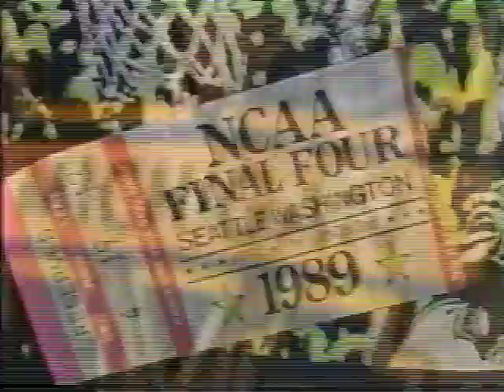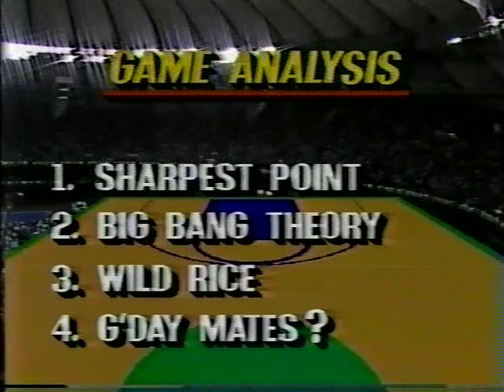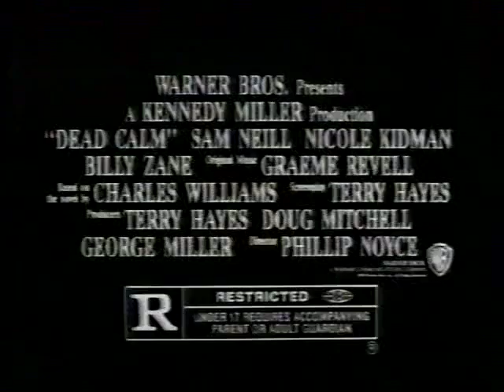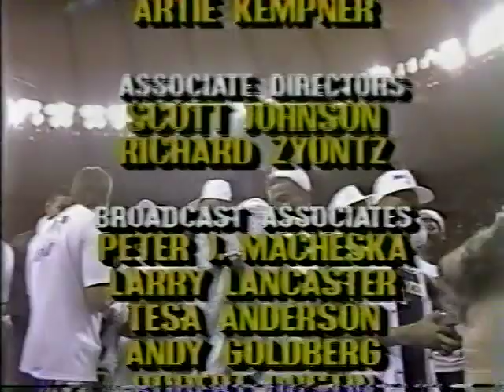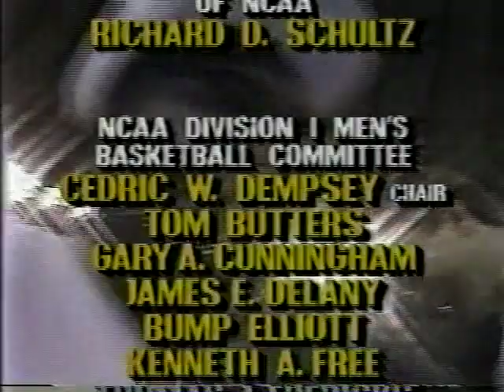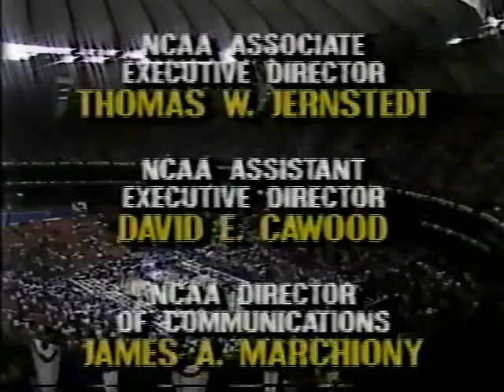1989 NCAA Championship Michigan vs Seton Hall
The nailbiting 1989 NCAA title game from Seattle. I do not own or profit from this video.